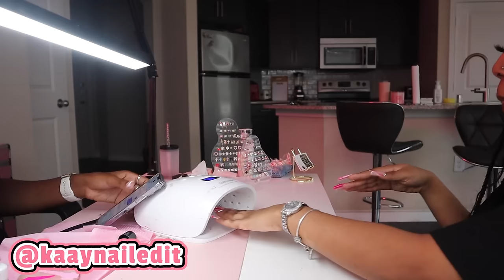WEEKVLOG: I FLEW TO DALLAS TO GET MY NAILS DONE! TRAVEL W/ ME ALL WEEK FT. KAAYNAILEDIT| Shalaya Dae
NAILS TECH: @KAAYNAILEDIT ON INSTAGRAM

HAIRSTYLIST: @NEYATHEESTYLIST_ ON INSTAGRAM